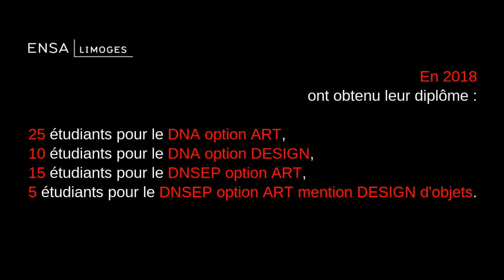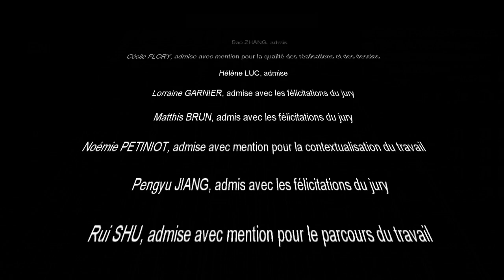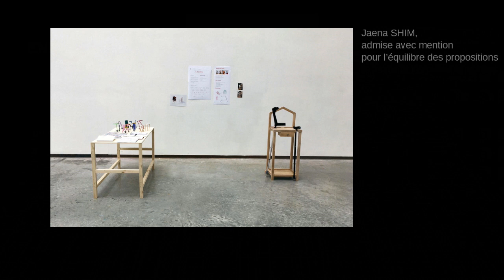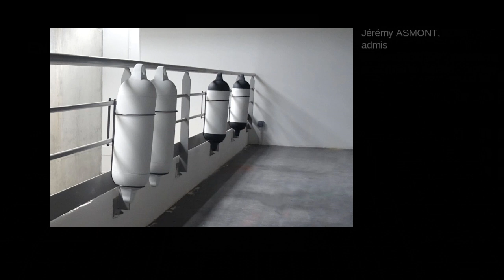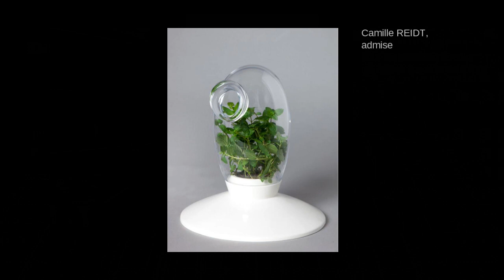Les diplômé-e-s 2018 de l'ENSA Limoges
En 2018, ont obtenu leur diplôme :

25 étudiants pour le DNA option ART,
10 étudiants pour le DNA option DESIGN,
15 étudiants pour le DNSEP option ART,
5 étudiants pour le DNSEP option ART mention DESIGN d'objets.